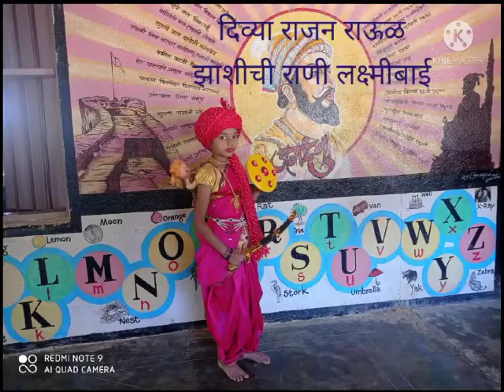महिला दिन विशेष - शाळा जि. प. मळगाव कुंभारवाडा